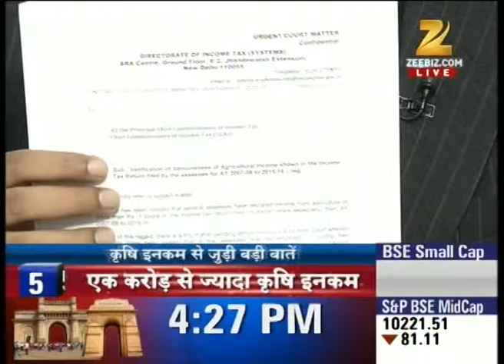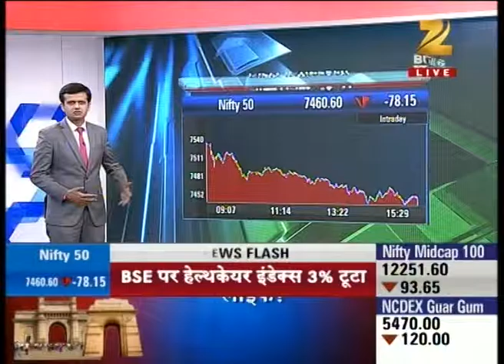News @ 4:00 PM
FM Arun Jaitley warns people who are cheating tax on the name of farming, to take strict action against such people.

Watch News @ 4:00 PM and stay updated with the latest news updates of share market and stock exchange.